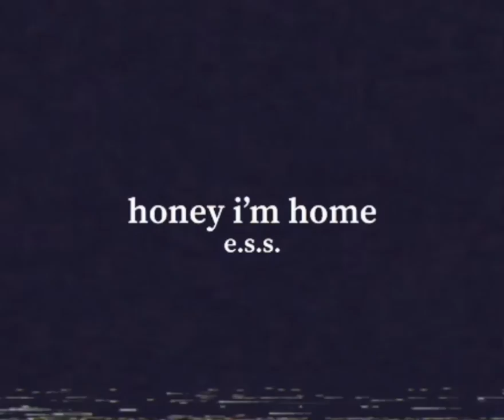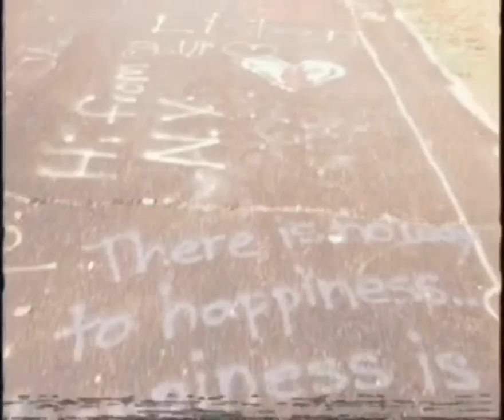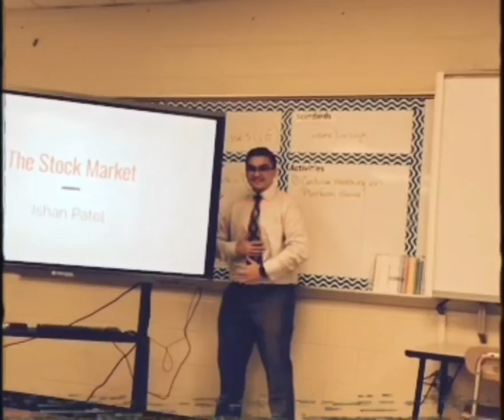E.S.S. - Honey I'm Home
here's a lil mini music vid for my song Honey I'm Home, enjoy!

Why do I wish for the worst
When I could wish you the best
Can't get you off my chest
How we were close, but then we fell apart
Right under the same stars
Where we would share our hearts
Will it be the same without me?
Will you be the same without me, gazing into the sky under the same trees?

Oh, I can't let go
You know it so
Just ring up my phone
Honey I'm home
I can do more
More than you know
Knock on the door
Honey I'm home

I know you want things to change
And want me to move on away
But once you leave a bird in it's cage
It can't get out without some extra hands to fly away

Rights Reserved: Elijah Sky Springs
Producer: Elijah Springs
Lyricist: Elijah Springs